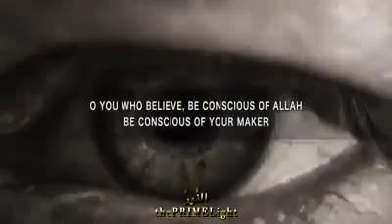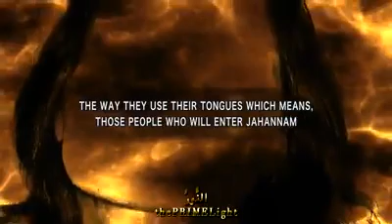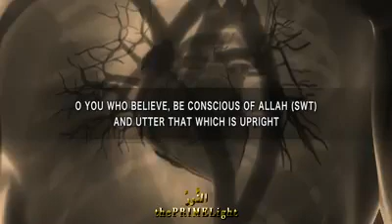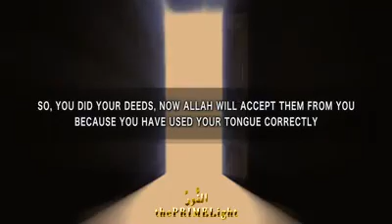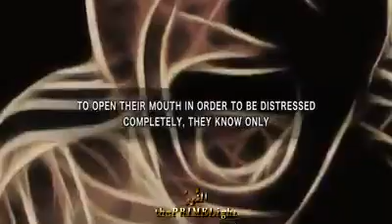ALLAH SPEAKS ABOUT THE TONGUE ! - MUFTI ISMAIL MENK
PLEASE NOTE:
t or any other projects it may have or intend to do.